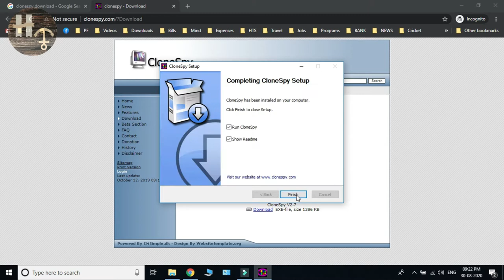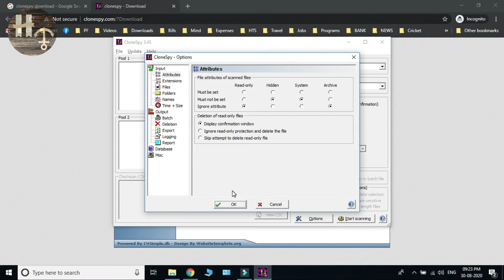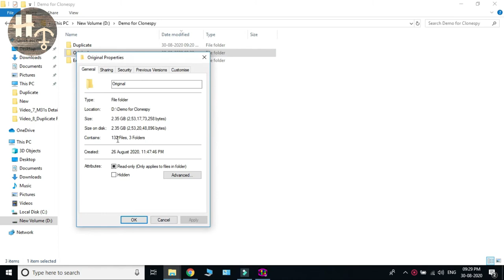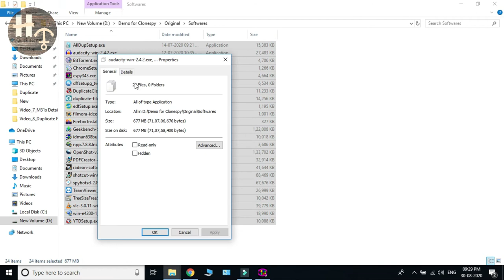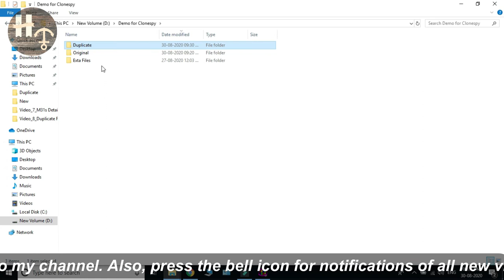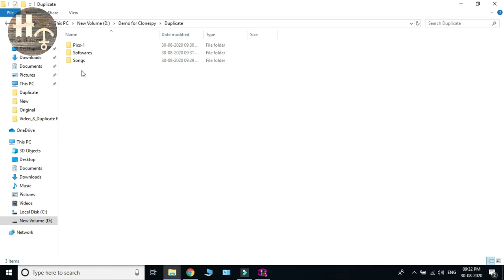How to delete duplicate files automatically from your computer using free software (in Hindi)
Hi Friends,
In this video, I will be giving a demo of Clonespy Software which is used for finding and deleting the duplicate files from your computer. This is applicable only for Windows OS and there are no restrictions on how many files you can delete unlike other softwares. This is completely free of cost and there is no trial version. I hope this will help you in saving lots of time and storage on your PC.

नमस्कार दोस्तों,
इस वीडियो में आपको Clonespy Software के बारे में पूरी जानकारी दी है | इस software की मदद से आप आसानी से डुप्लीकेट फाइल्स को ढूंढ सकते हैं और डिलीट भी कर सकते हैं।  यह software सिर्फ Windows OS के लिए है और दूसरे सॉफ्टवर्स की तरह इसमें कोई भी सीमा नहीं है। यह software पूरी तरह से मुफ्त है और किसी भी प्रकार का Trial version नहीं है। मैं उम्मीद करता हु की आप इससे अपना समय और PC में स्टोरेज दोनों बचा पाएंगे।

About:  Honestly Technical
My name is Akansh Goyal and I am a Tech enthusiast. I have been using various technical gadgets for more than 15 years now. I have created this Youtube Channel to help you educate about various gadgets like smartphones, laptops, IoT devices etc. I will only give my honest and unbiased opinion of the various gadgets.

PLEASE NOTE: All content used is copyright of Honestly Technical. Using or commercially displaying or editing of the content without proper authorization is not allowed.